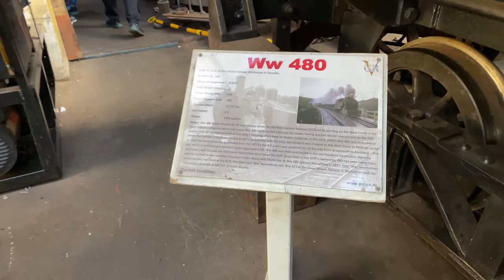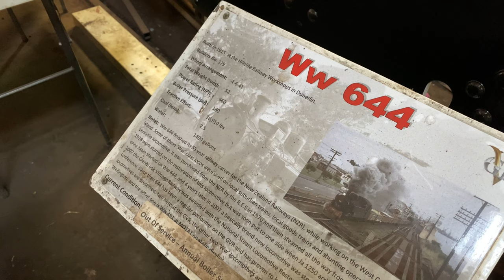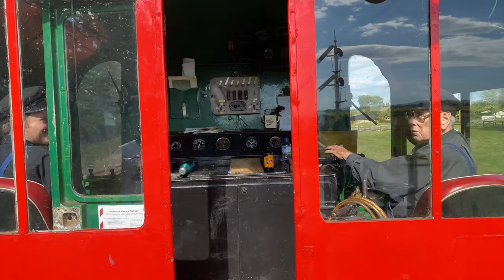PUNJABI VLOG || VINTAGE TRAIN || TRAIN ENGINE TURNING TABLE || BEAUTIFUL NEW ZEALAND 🇳🇿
Glenbrook Vintage Railway (GVR) is New Zealand’s premier heritage train attraction, with steam train trips available on selected Sundays from late October through to early June.

GVR operates over 7.5 kms of track from Glenbrook to Victoria Avenue in Waiuku. We are a heritage steam train railway located 50 minutes south of Auckland city. Opened in 1977, GVR has become a major tourist attraction for the Franklin District, coming from humble beginnings in the late 1960’s to the major enterprise that it is today.

Over 100 volunteers lend their time to keep the magic of steam trains alive for today’s generation to enjoy. People of all ages and backgrounds come together to give over 30,000 people annually a experience of a lifetime.